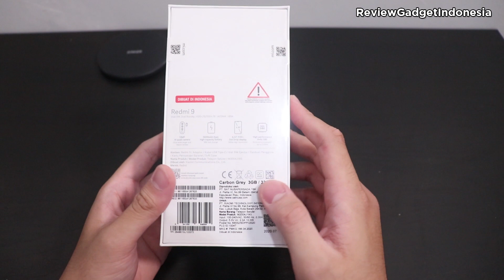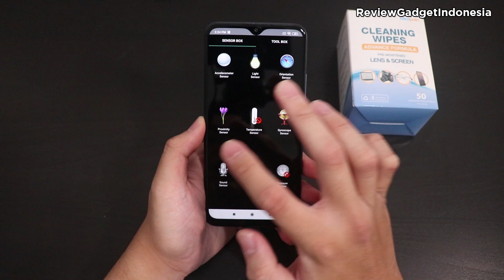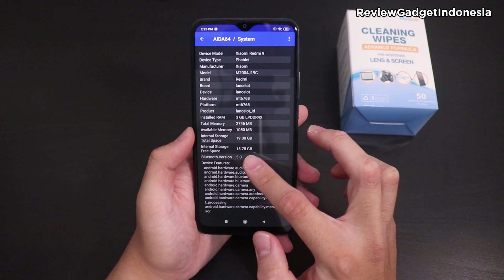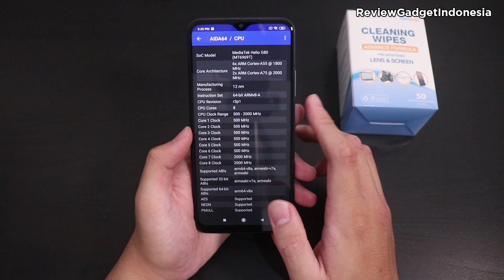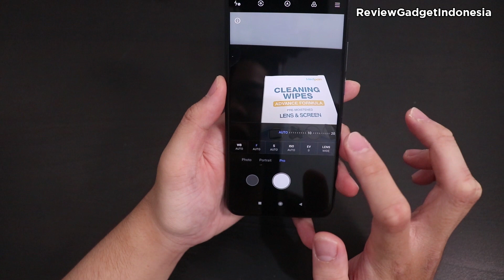Unboxing Xiaomi Redmi 9 varian 3/32 - Ada fakta menarik dibalik varian tsb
Hello guys,
Pada kesempatan kali ini reviewgadget akan melakukan unboxing smartphone Xiaomi Redmi 9 varian ram 3/32gb, ada sesuatu yang menarik loh, langsung saja ditonton